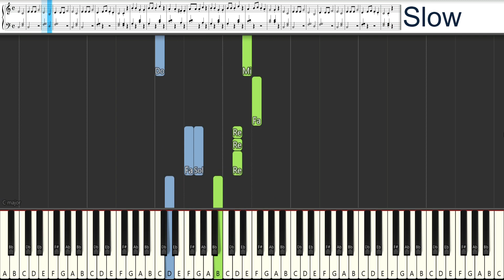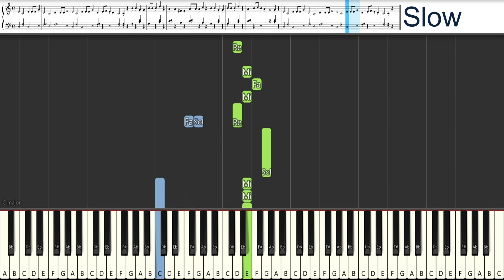skip to my lou piano